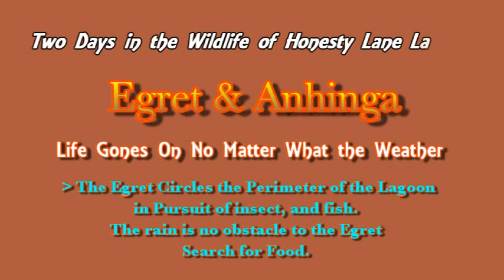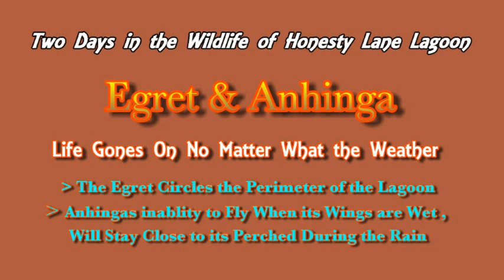Two Days on Honesty Lane Lagoon in the Winter of 2014-1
Two Days on Honesty Lane Lagoon in the Winter of 2014

The Egret: Long-legged wader water bird. Its legs are adapted for wading in shallow waters edge. The Egret feeds alone, stalking fish, frogs, snakes, crayfish, and insects. Part 1 shows how rainy weather does not deter the Egret from hunting for food. It circles Honesty Lane Lagoon with methodical precision. It can stand in one location for long periods of time, or it will move swiftly at the edge of a lagoon or pond for its prey.

In Part 2 the Egret will perch on a branch over night after sundown. In this clip the Egret will perch with a Anhinga. This is a common practice of the Egret, Anhinga, Ibis, Great Blue Heron, and other wading water birds. When morning comes the Egret start it hunt early. The Anhinga starts after the sun is high enough in the sky so its wings are dried. The Anhinga has no oil glands as many water birds like Ducks, Egret, Ibis, and Wood Storks. Anhinga is a bird that can dive in deep pond and stab food with their shape bills, and flip the fish around and swallow it hold. The advantage of diving under water has its disadvantage. The ability to fly is impaired, because of the wet wings. The Anhinga must   perch  on a tree limb or the bank of a pond or lagoon in the sun until its wings are dry.

I do this for the health of it.  Join me and other bird watchers if you dare.